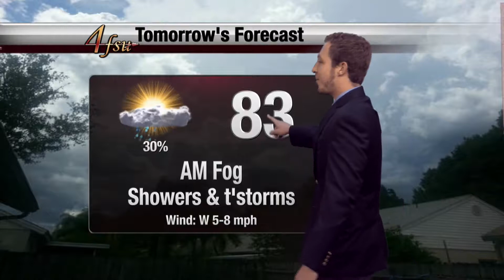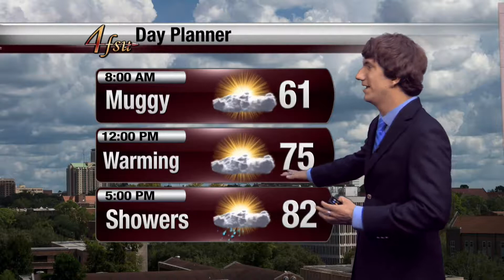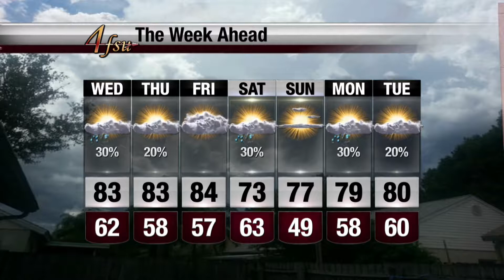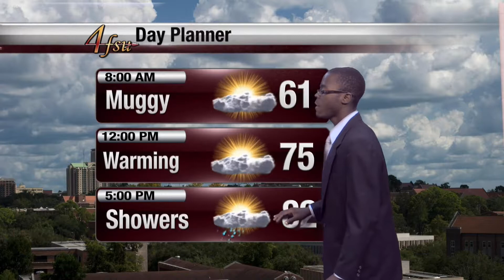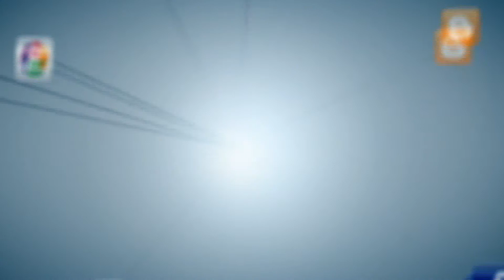FSU Weather: March 31, 2015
The FSU Weather show from Tuesday, March 31, 2015

FSU Weather is broadcast live every weeknight at 6pm on 4FSU, Comcast Channel 4 to the Tallahassee viewing area and Seminole Cable channel 78.1 on the Florida State University campus in Tallahassee. The show is broadcast from the FSU Weather Studio on the Florida State University campus in Tallahassee, Florida.

The March 31, 2015 show features the following on-air FSU Weather meteorologists or student meteorologists:
Shane Pendleton
Jay Kimball
Ayesha Wilkinson
Donovan Wiseman